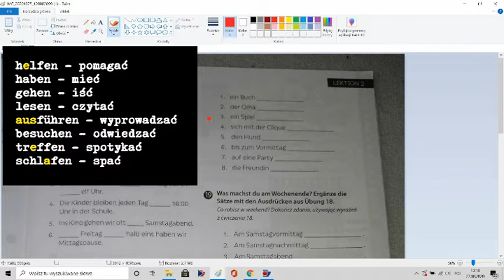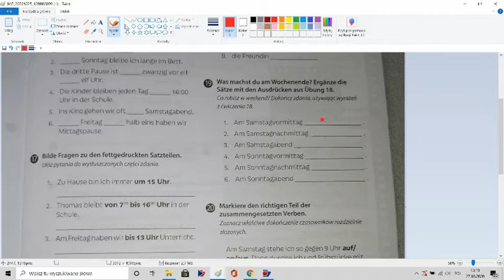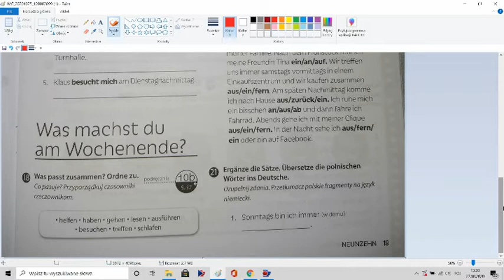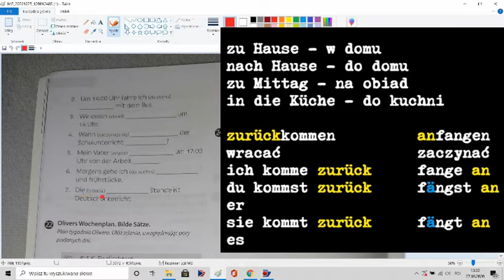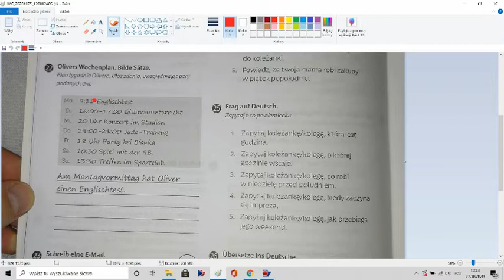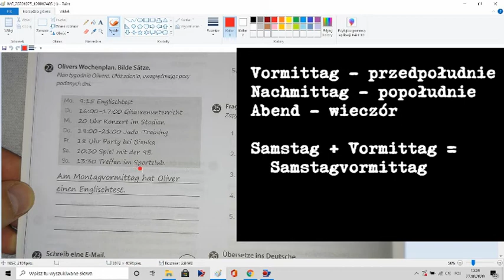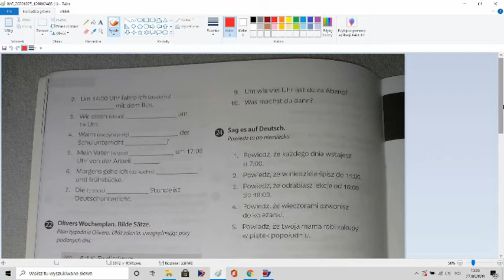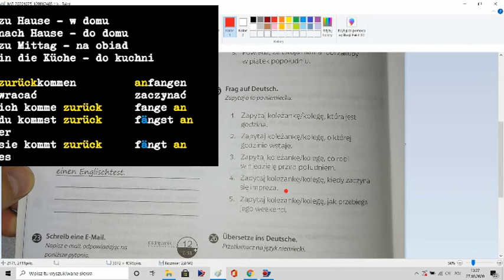Was machst du am Wochenende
Magnet smart 2, zeszyt ćwiczeń, wskazówki do zadań 18-26, s. 19-21